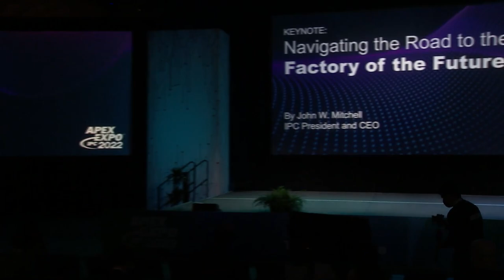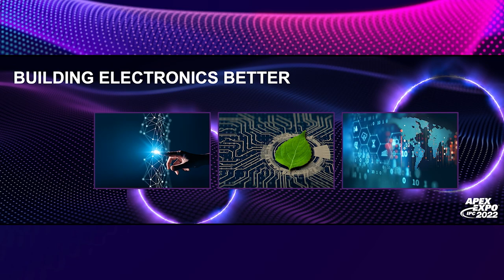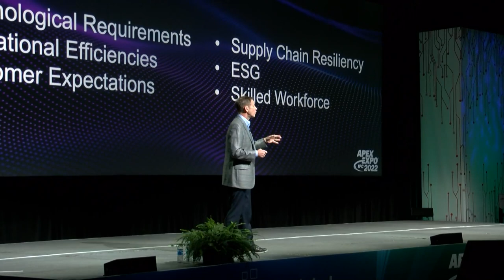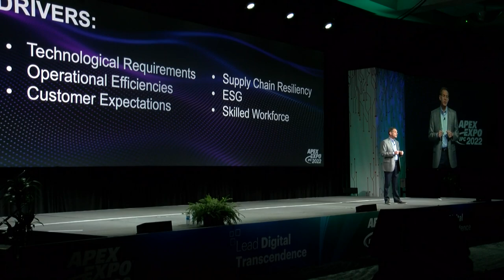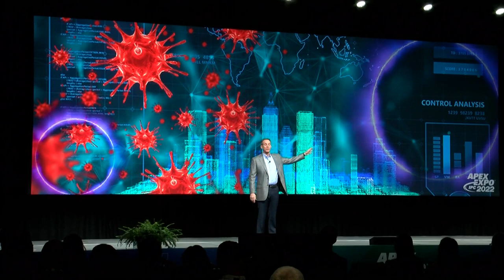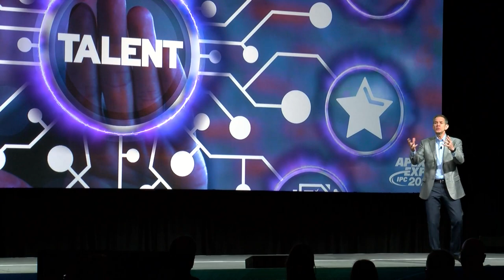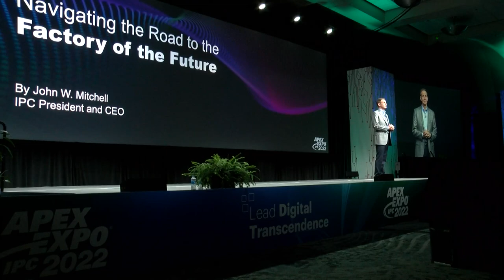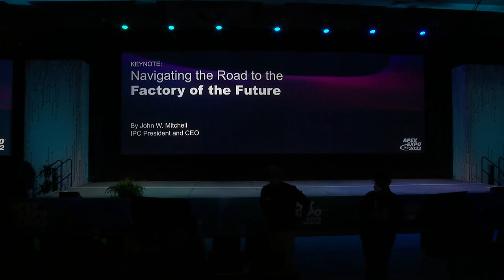IPC APEX EXPO 2022 Keynote — State of the Industry: Electronics Manufacturing Embraces Digital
Drawing on insights gleaned from industry leaders and IPC research, IPC President and CEO John W. Mitchell assesses the state of electronics manufacturing and identifies the trends that will define the industry’s financial growth and technological progress in 2022 and beyond. His keynote presentation touches on the topics that are the focus of boards rooms and shop floors: factory modernization, supply chain resiliency, workforce demands, and environmental stewardship.